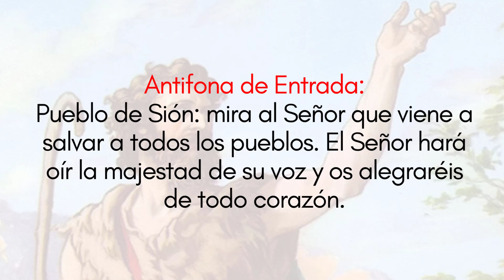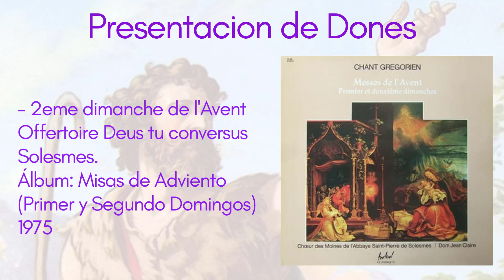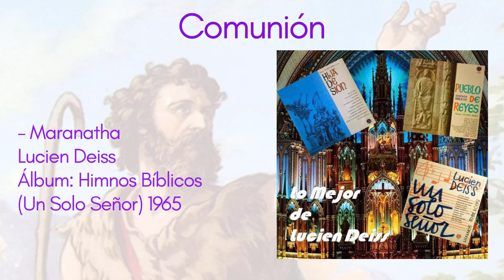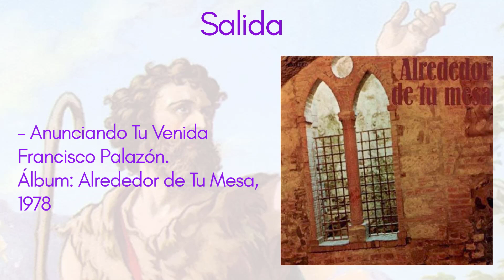Esquema de Cantos 2do Domingo del tiempo de Adviento CICLO B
A todos los católicos fieles R. Les traigo el esquema de cantos para el Segundo Domingo de Adviento. Ciclo B

Únete a este canal para acceder a videos exclusivos